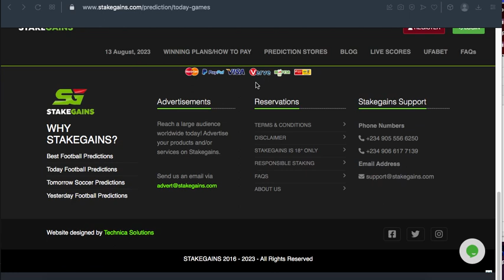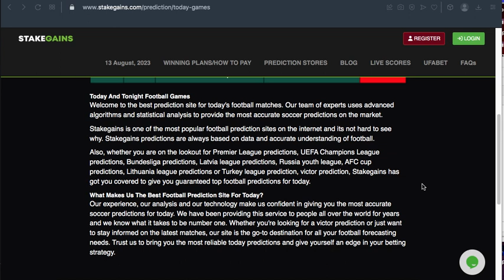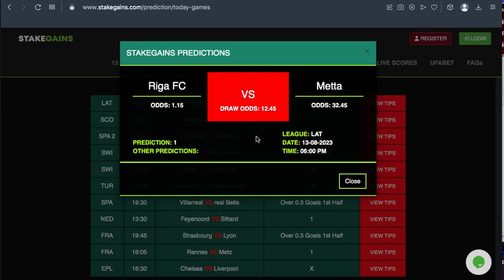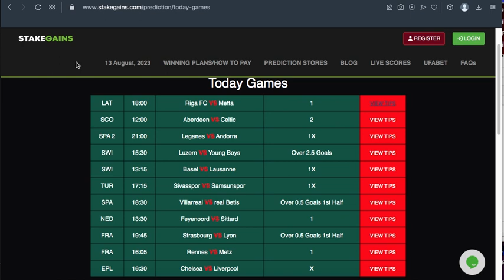Secret Website Gives FREE Accurate Prediction - Make money Daily From Betting - Winning Tips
Your Trusted site that predict soccer matches accurately
Therefore, if you really want to get into football betting, be sure to use a website that has a track record in the industry and offers the most accurate predictions to entice customers to use their services often.